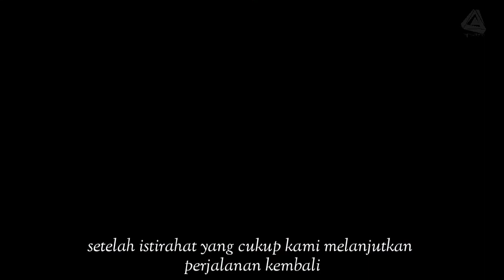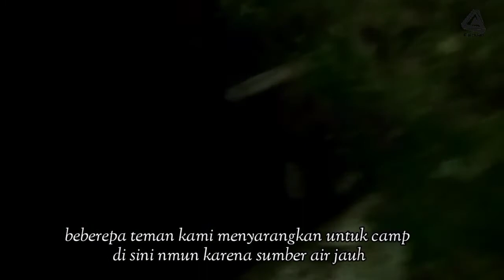MT. Lompo Battang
Dengan modal keberanian dan sekaligus terbilan nekat perjalanan kali ini kami mencoba melintasi lompo battang bawa karaeng Tampa leader, karena tidak salasatupun dari kami yang pernah mrlintas